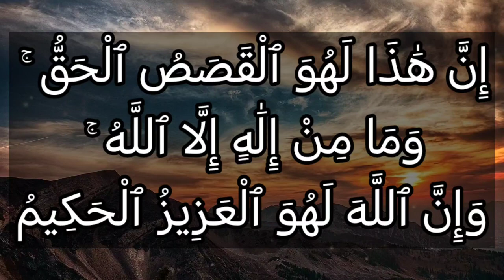تفسير سورة آل عمران ٦٢: إن هذا لهو القصص الحق ۚ وما من إله إلا الله ۚ وإن الله لهو العزيز الحكيم.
إِنَّ هَٰذَا لَهُوَ ٱلْقَصَصُ ٱلْحَقُّ ۚ وَمَا مِنْ إِلَٰهٍ إِلَّا ٱللَّهُ ۚ وَإِنَّ ٱللَّهَ لَهُوَ ٱلْعَزِيزُ ٱلْحَكِيمُ

التفسير الميسر : إن هذا الذي أنبأتك به من أمر عيسى لهو النبأ الحق الذي لا شك فيه، وما من معبود يستحق العبادة إلا الله وحده، وإن الله لهو العزيز في ملكه، الحكيم في تدبيره وفعله.